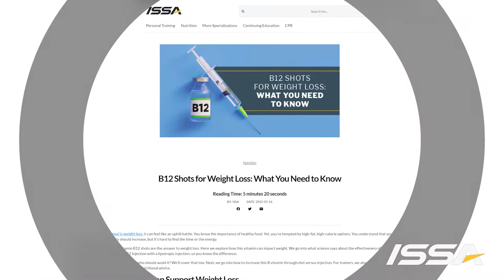B12 Shots for Weight Loss: What You Need to Know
Full article Do vitamin B12 shots help with weight loss? Who should get these shots? Who should avoid them? We answer all these questions, and more.